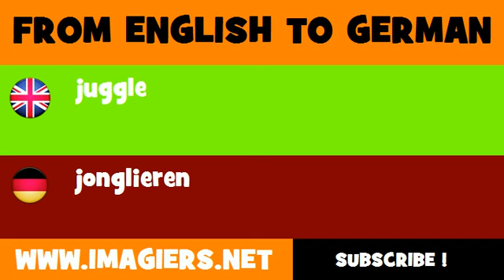FROM ENGLISH TO GERMAN = juggle